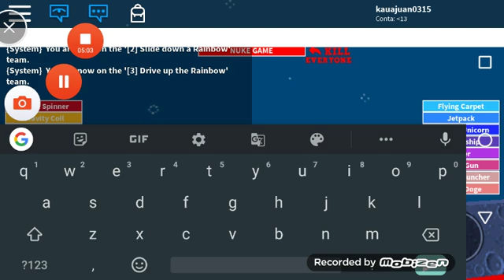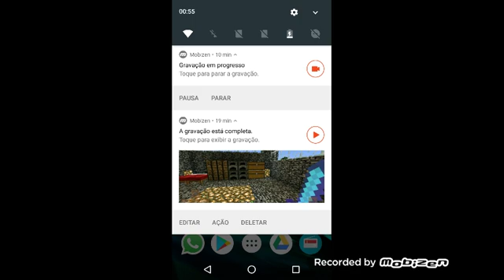Roblox de lei